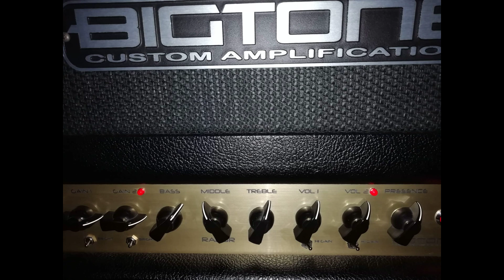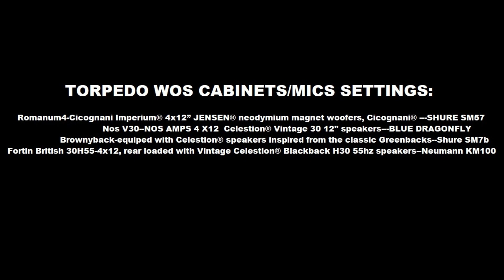BIGTONE RAZOR VS BOGNER XTCY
Tras hacer mi ultima prueba del Ecstasy,me di cuenta de cuan cercanos estan en textura sobre todo de saturacion,el Bigtone Razor y El Bogner Ecstasy...Eso me hizo recordar una entrevista al diseñador de los Bigtone y antiguo forero al que ''conoci'' a traves de guitarramania.com alla por los primeros 2000...Chameleon AKA Jose Manuel Torrelo,la admiracion temprana que profesaba a los bogner...concretamente al Xtcy 101 B y en un 2 escalon,una tambien gran admiracion a los Custom audio,de John Suhr...
Esto,unico a esa sensacion mia de que son realmente similares,mas alla de las diferentes prestaciones de uno y otro modelo...(Quiza habria sido mas acertado comparar el xtcy con el Big tone chameleon...)me impulso a hacer esta demo comparacion rapida en 8 samples,donde abarco primordialmente los 2 canales del Bigtone y los 2 saturados del Bogner(el azul y el rojo).
Esta vez no explicare  por tiempos donde estan los diferentes canales etc...ya que son tan solo 8 samples y van seguidos,,..son muy faciles de asimilar y merece la pena ver la comparativa seguida.